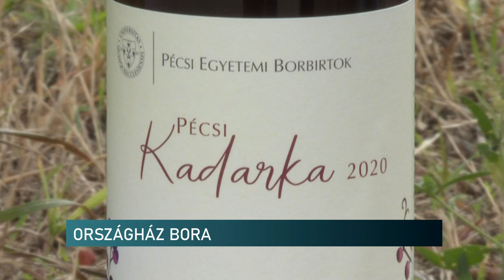Országház Bora - pécsi siker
A Pécsi Tudományegyetem Szőlészeti és Borászati Kutatóintézete Kadarka kategóriában az előkelő III. helyezést érte el „Az Országház Bora” pályázaton. Magyarország nemzeti és nemzetközi arculatának évszázadok óta fontos pillére a jó hírű magyar bor. Az Országház Bora pályázat célja kiválasztani azokat a kiemelten jó minőségű borokat, melyek reprezentációs alkalmakkor a magyar Országgyűlést képviselik. Idén több mint 200 borról kellett eldöntenie a zsűrinek, hogy méltán képviselhetik-e az országot a Parlament falai között.